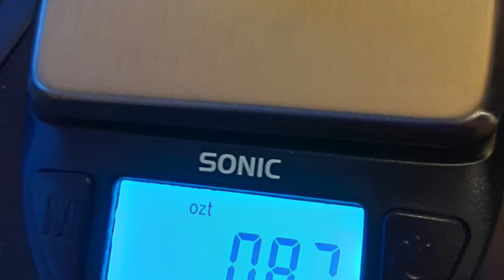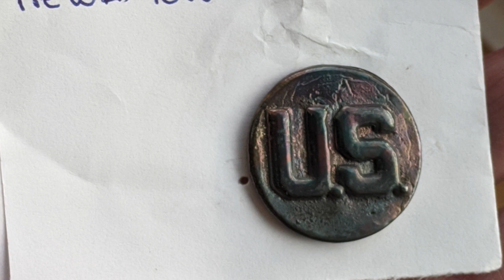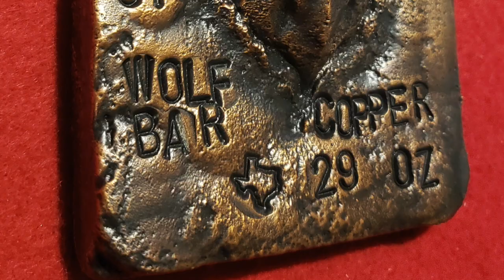RN Metals Auction 🔥 June 18th PREVIEW ! 🔥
Register for auction and GAWS by sending an email with your channel name/yt name, address/phone and PP to:
If you aren't registered, you can't win!

Join Redneck Metals discord page to get insider look at all our pours and to get sneak peaks: ​

For the contests and giveaways held during our live streams and through our channel, you must be of legal age or have parental permission to enter.  Winners are determined by the hosts and, when necessary, the moderators.